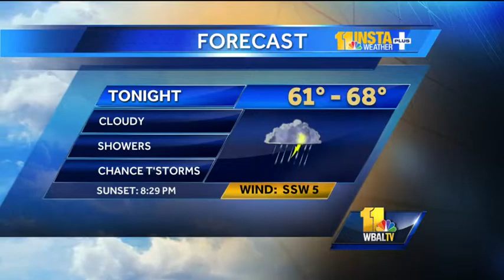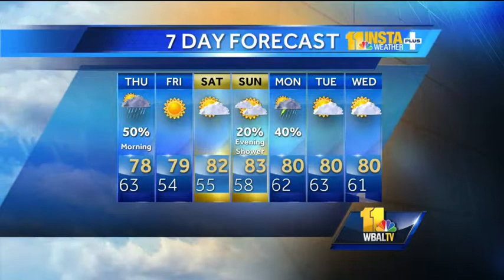Another chance for showers Thursday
Chief Meteorologist Tom Tasselmyer shows there's another chance for showers and humidity on Thursday.